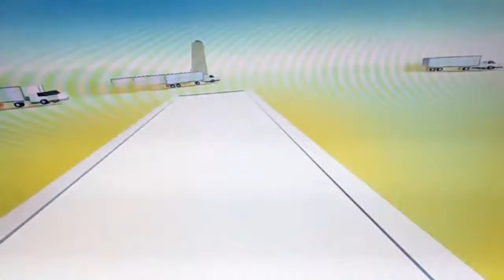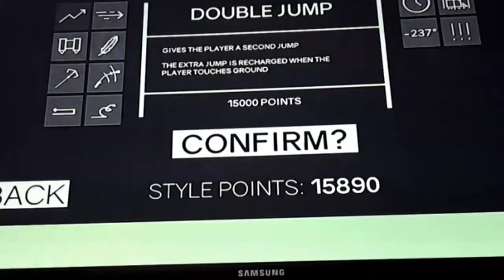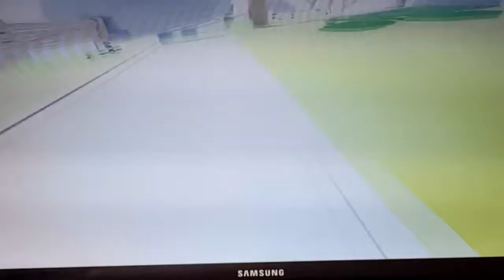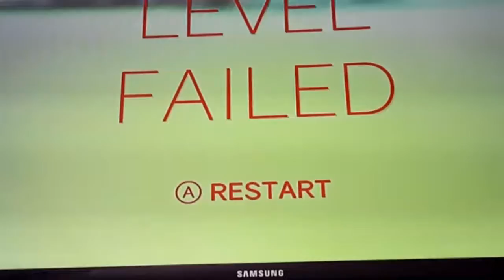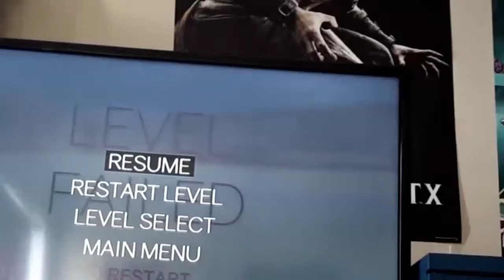Clustertruck the video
ragesimulator but i hope you enjoy